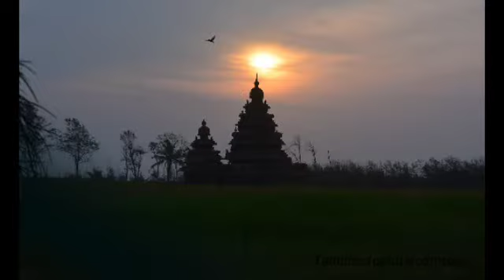UNESCO world heritage sites in India part3|இந்தியாவிலுள்ள UNESCO உலக பராம்பரிய சின்னங்கள்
UNESCO world heritage sites in India part 3

monuments of mahapulipuram:
6 to 7 th century this place built by narasimapallavas. it is one of the greatest stone culpture like ratham, temples,Arjuna.three types of architecture temples are in this place.
Great living chola Temples:
Tanjore temple,Gangaikondacholapuram temple, dharasuram airavateswar temple these are the three temples UNESCO recognized great living chola temples.
Tanjore temple was built by rajarajacholan at 1010 . it architecture has Dravidian style also 1000 years standing temple
Gangaikondacholapuram temple located in ariyalur district .it built by rajendran cholan at 1029.It built for victory
Dharasuram temple is located in Kumbakonam.It built by second rajarajan .It's famous for stone sculptures.
KazirangaNationalpark kaziranganationalpark is located in the assam. Its around 2500 species live in the kaziranganationalpark.its famous for one horn rhino. kaziranga national park is one of the unesco world heritage sites in india.
keoladonationalpark Keoladonationalpark is one of the unesco world heritage sites in india.its situated in Rajasthan.its is one of the bird migrating sanctuary.
manaswildlifesanctuary Manas wildlifesanctuary is the one of the unesco world heritage sites in india.Its situated in assam.its is one of the tiger reserve in india.
Sunderban national park is one of the unesco world heritage sites in India. Its is situated in west bengal.its is one  of the tiger reserve forest.
Nandadeviandvalleyofflowers Nandadeviandvalleyofflowers is one of the unesco world heritage sites in india.its situated in the himalayas.
westernGhats western Ghats is one of the unesco Heritage sites in India.Its covered by three or four district.
GreatHimalayannationalpark Greathimalayannationalpark is one of the unesco world heritage sites in india